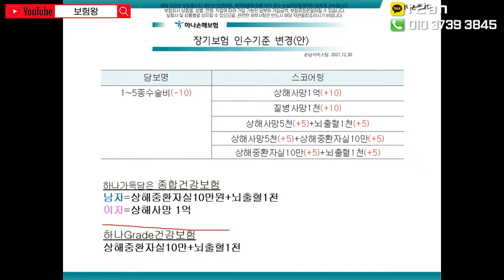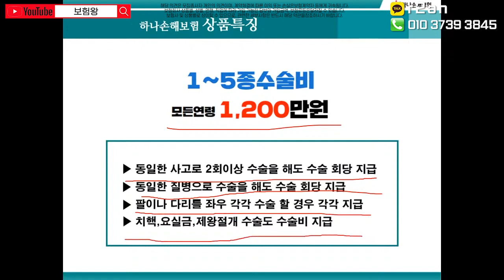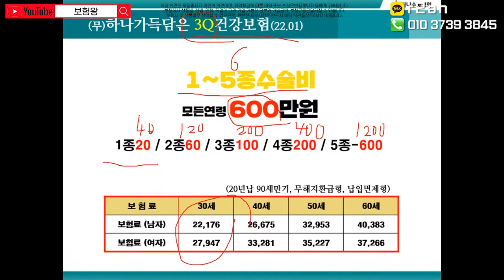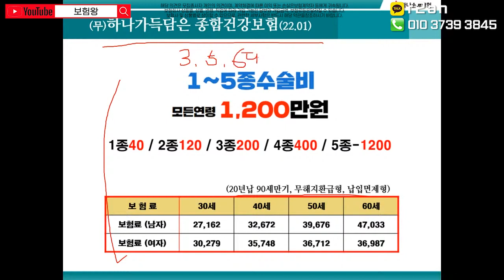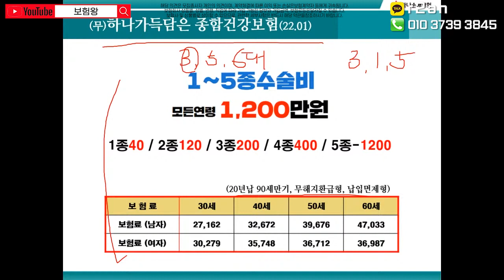전설의보험 하나그레이드보험 무조건 가입해야하는 이유!!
4월부터 대장용종제거 그리고 5종기준의 1200만원 한도가
600만원으로 축소될 예정이니

그전에 미리미리 준비하세요!!
항상 최선을 하는 보험왕이 되겠습니다.

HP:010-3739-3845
카톡친구추가:r2an
카톡플러스친구:보험왕